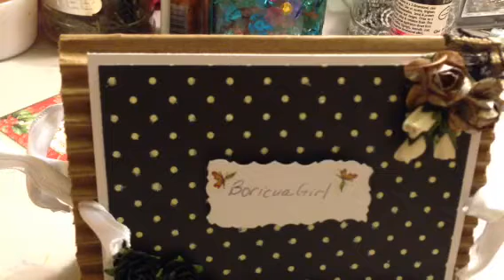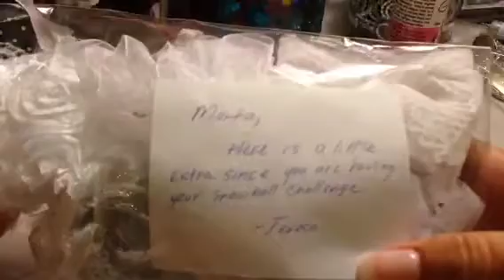I won! winnings from Teresa Cali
Thank you sooo much Teresa, I LOVE everything!!! hugs